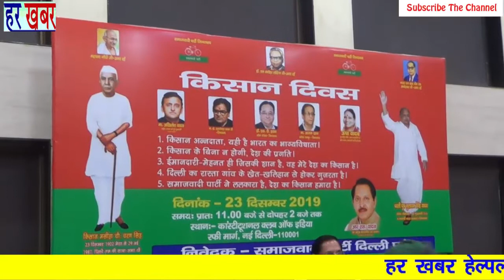किसान दिवस-23 दिसंबर-निवेदक -समाजवादी पार्टी दिल्ली प्रदेश 👉Like, Share & Subscribe हर खबर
पूर्व प्रधानमंत्री चौधरी चरणसिंह के को 23 दिसबंर को  किसान दिवस के रूप में पूरे देश मे समाजवादी पार्टी द्वारा मनाया जा रहा है इस मौके पर दिल्ली प्रदेश समाजवादी पार्टी ने  प्रोग्राम का आयोजन किसान दिवस के रूप में मनाया गया:-